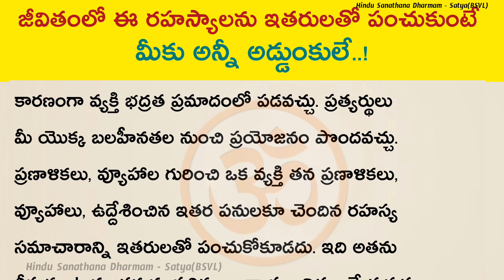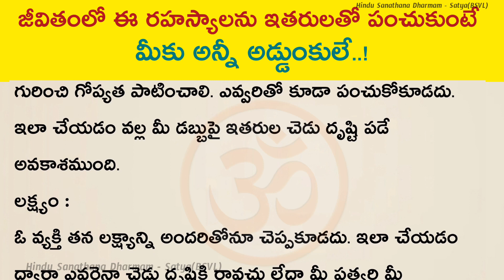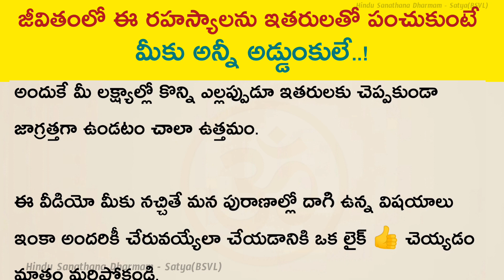మీ రహస్యాలను అవతలి వాళ్ళతో పంచుకుంటున్నారా?